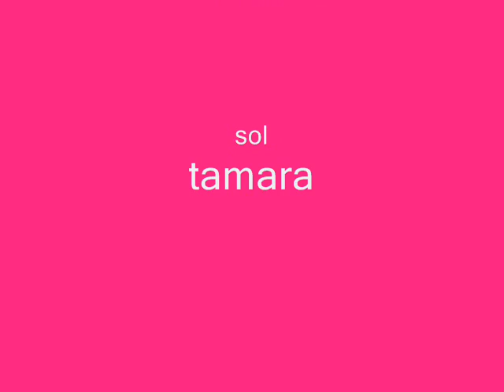patito feo las populares